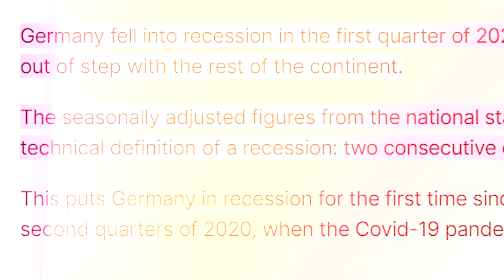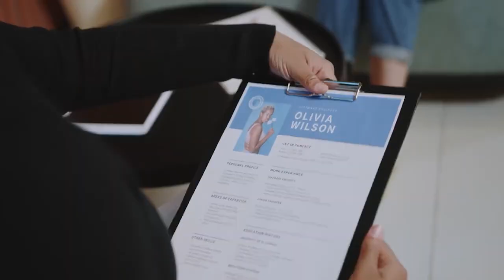Recession in Germany, Fired from Germany during Probation Period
Recession in Germany 🇩🇪